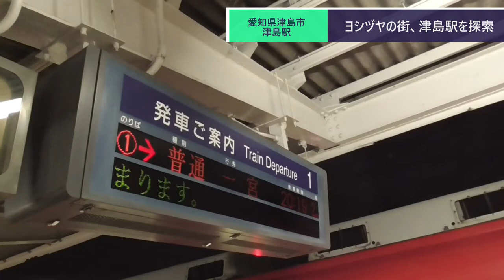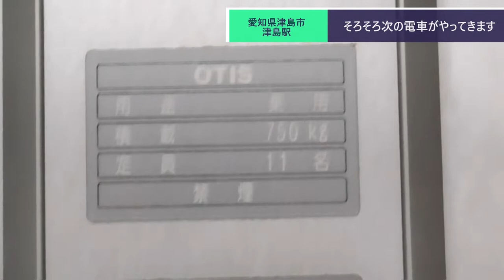ST082-15 駅中散歩：津島駅【尾張一宮駅と三河一宮駅を間違えてしまった】